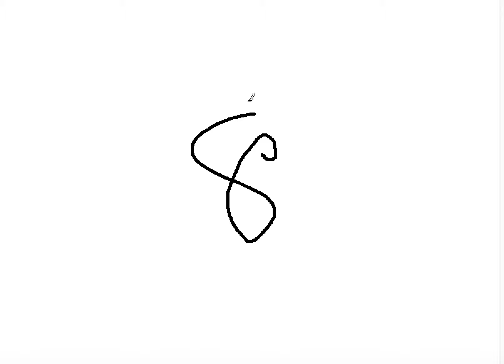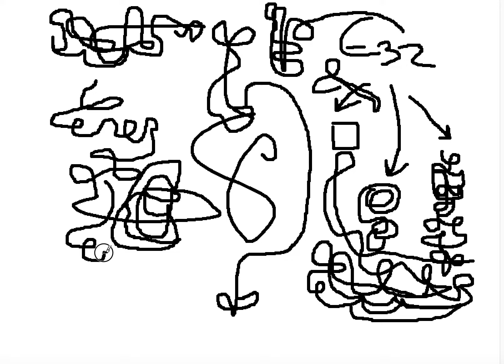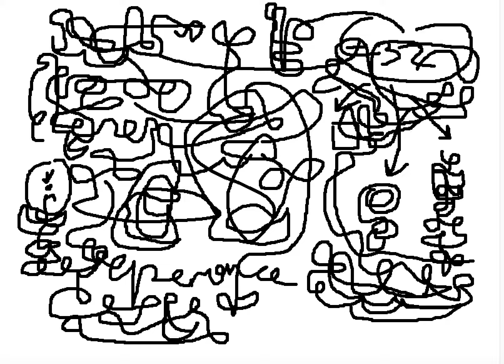Gnostic mysticism and magickal power inner or losers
I explain why I am no longer in the magickal path to enlightenment t, not a great video, rambling stuff; but may be of help to someone e I gujess